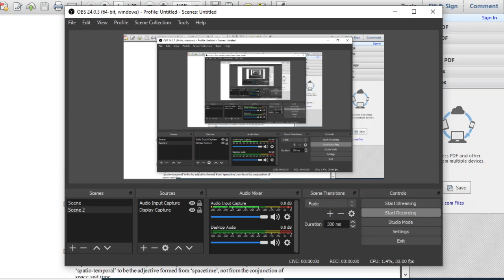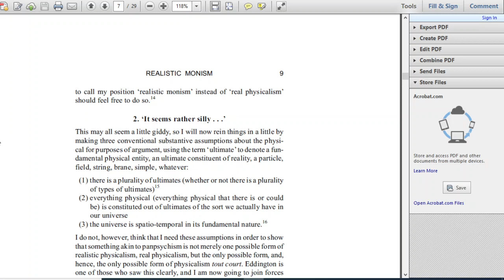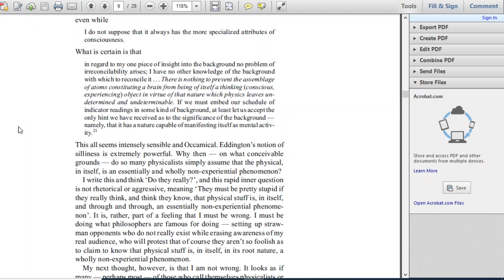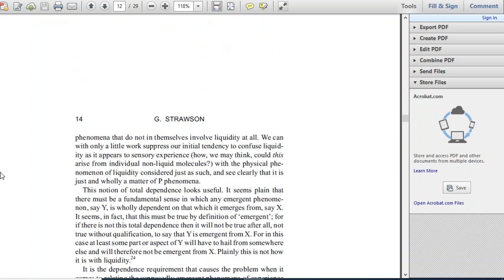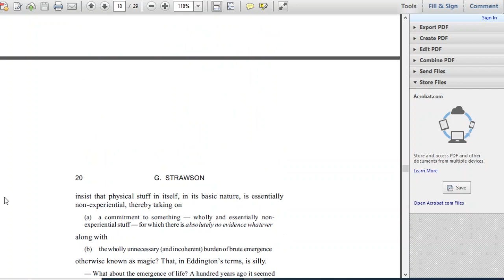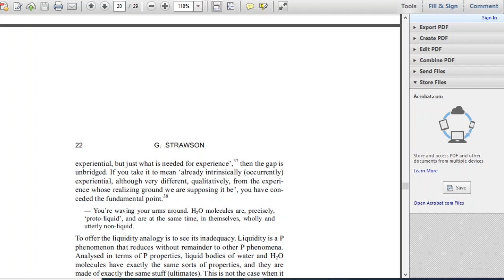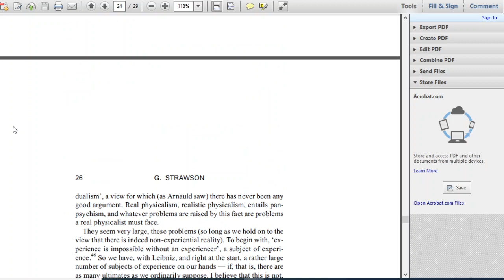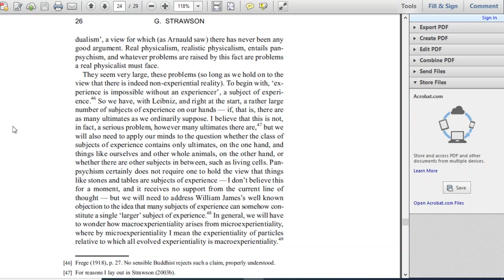Strawson on panpsychism - reading group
We discuss Strawson's article "Realistic Monism", a defense of panpsychism. More of a reading duo than a reading group but it was still fun!